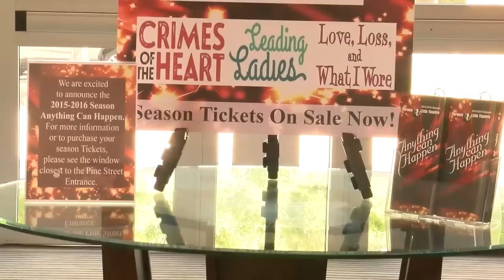Florence Little Theater is a "family affair" for over 90 years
It's been over 90 years since the Florence Little Theater came to Florence and it's still going strong.